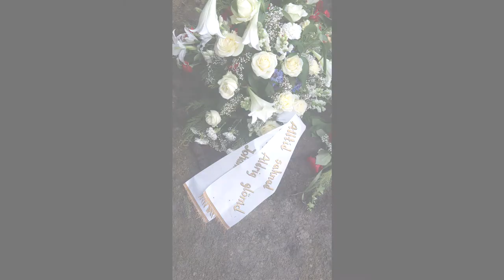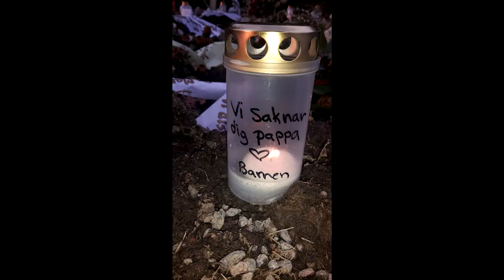♥ Vila i frid pappa ♥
Denna video är till minne av min älskade pappa Tomas Gustavsson som gick bort i cancer den 5 Mars 2018. En krigare ♥
Pappa fick veta den 10/2 att han hade cancer. Ovh trotts än att han fick veta att det inte gick att göra någon typ av behandling så kämpade han, en stark och underbar människa. Föralltid min far, min bästa vän och min förebild ♥ Jag är så jävla stolt över dig pappa! Över din styrka och ditt mod. Och jag är så tacksam för allt du har gjort för mig igenom livet, för alla gånger du har ställt upp för mig! Du må vara borta, men du kommer alltid att finnas i mitt hjärta, och jag vet att vi kommer att ses igen en dag. jag ser bara inte fram emot vägen dit, för jag vill träffa dig nu ♥ Vila i frid min älskade älskade underbara pappa, livet kommmer aldrig att vara detsamma utan dig, men jag lovar att när jag väl har lyckats ta mig upp igen, så ska jag göra dig stolt, jag ska leva i ditt namn så som du kommer att leva vidare i mitt ♥ Jag älskar dig, från en dotter till en far ♥